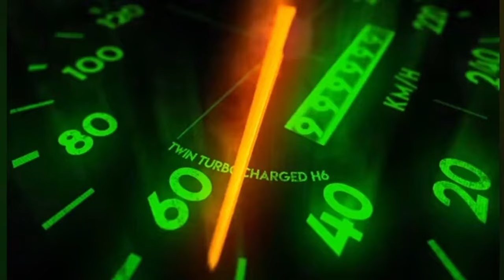still at Baxenden car breakers will we ever leave